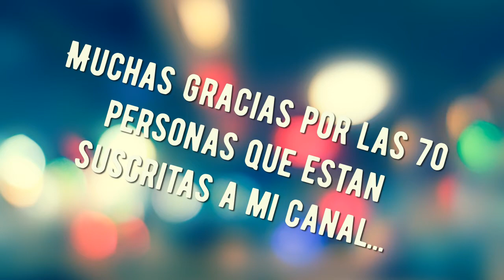Mouse Gamer De $11 Dolares $216 Pesos... Junio 2020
¿Mouse Gamer de $216 pesos, vale la pena?.
¿Como y donde comprarlo?,  en Walmart, es barato, economico, se llama Snakebyte..
tiene sensor optico de 2400 DPI..
Luz neon amarilla...
Aceleración de 8 GB..
Dejen su comentario, pronto voy hacer un video de que tan cierto es de que si conectas el cable del internet a la PC eso disminuye el ping.